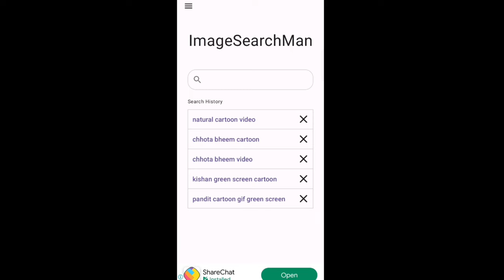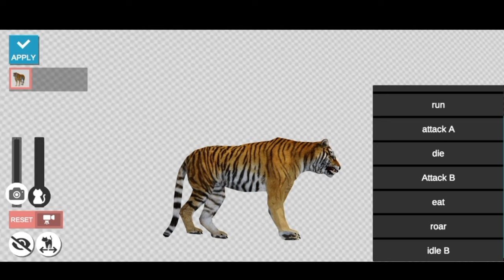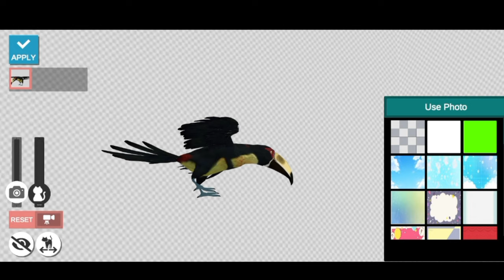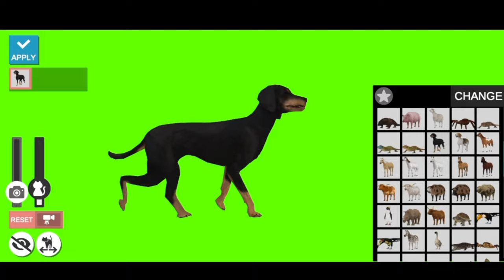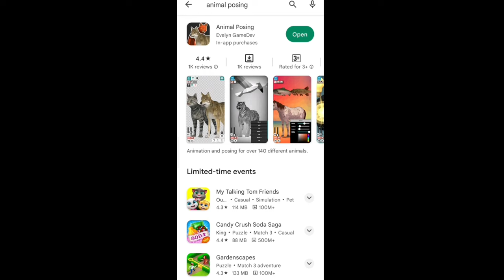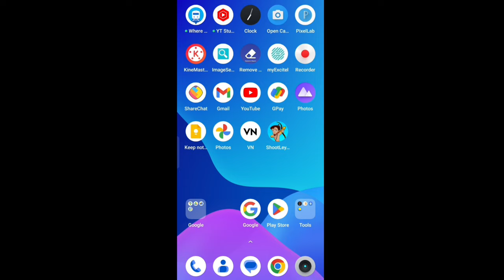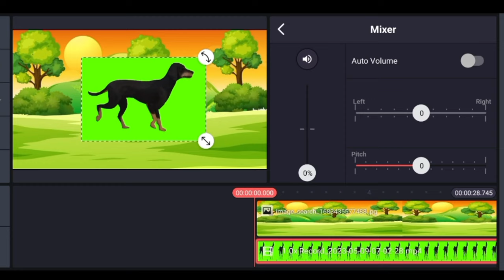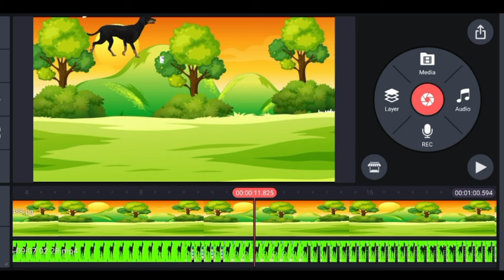Earning ₹9 Lakh | Animals Cartoon Video Kaise Banaye | Mobile se Cartoon Video Kaise Banaye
Hello Doston

is video mein maine aapko bataya ki agar aap animals wali cartoon video banana chahte Hain To Kaise banaa sakte hain animals wali cartoon video aap apne mobile se Kaise banaen Puri jankari is video ke madhyam se Dene ki koshish kiya hun aur yahan per yah bhi bataya Hun ki animals cartoon video mein aap apni awaaz Kaise de sakte hain aapki koi bhi question hai aap humse comment mein poochh sakte hain

About